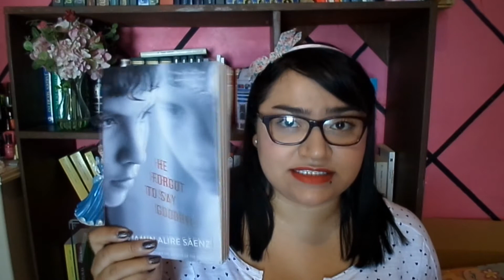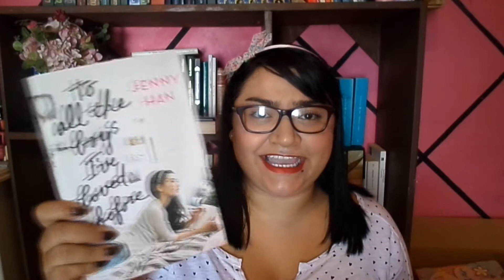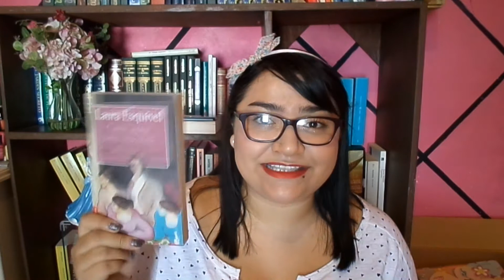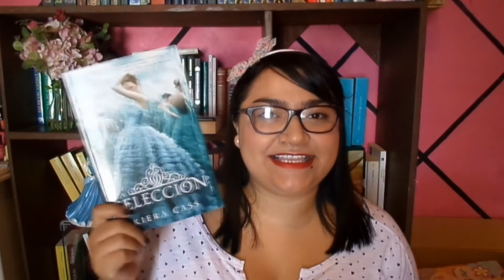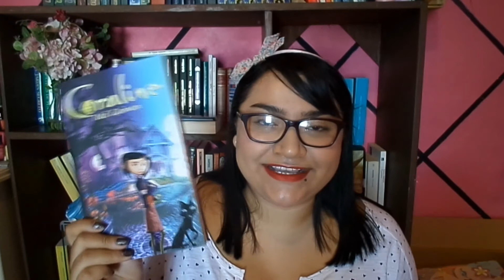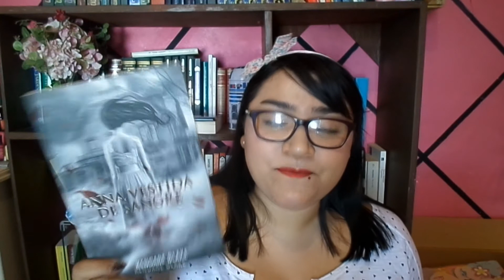Book Haul Julio y Agosto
Por fin estoy de vuelta. En verdad disculpen esta ausencia espero ya volver a ser constante como antes.